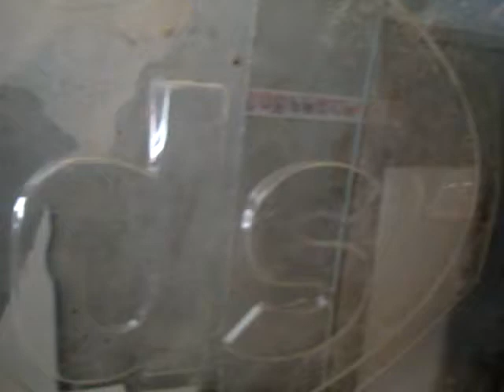Acrílico com letra caixa em angulo 11 3532-1165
ACRILICO MOLDADO COM 2 RELEVOS

letras de acrilicos coloridos, bacias de acrílico moldado, cúpulas de

acrilico, placas de acrilico, placa de acrílico moldado, placas de acrilico

grosso, números de acrilico, peças de acrilico, logotipos de acrilico

moldado, testeiras de postos de gasolina, logotipo de acrilico vivo,

logotipo de acrilico tim, logotipo de acrilico oi, logotipo de acrilico

shell, logotipo de acrilico br, logotipo de acrilico petrobras, postos de

gasolina esso, postos de gasolina extra,postos de gasolina ale.

Acrilico bacia de 70x160cm - letras acrilico grosso